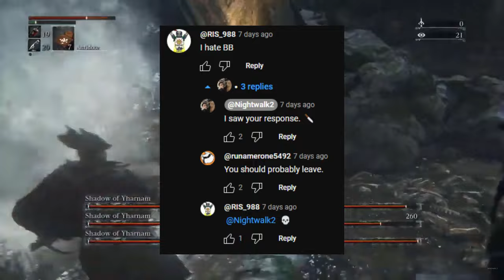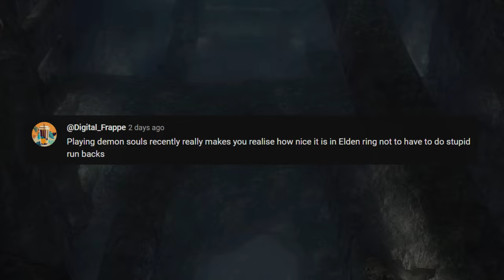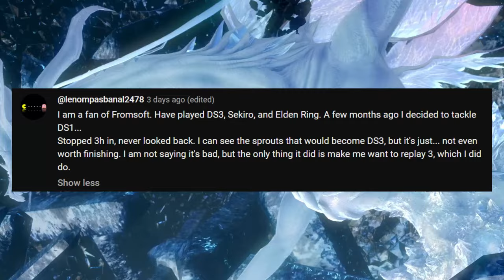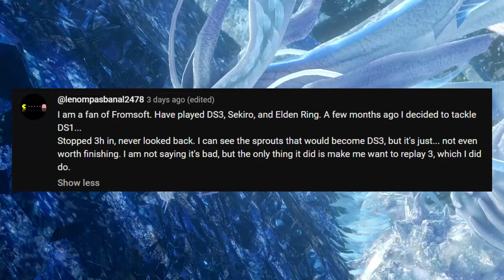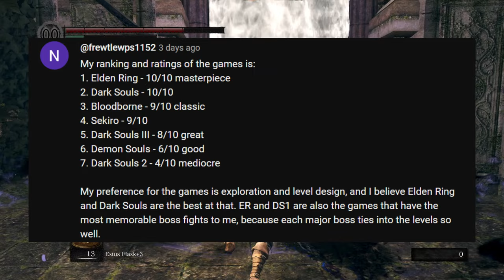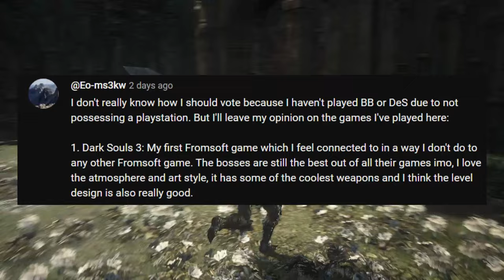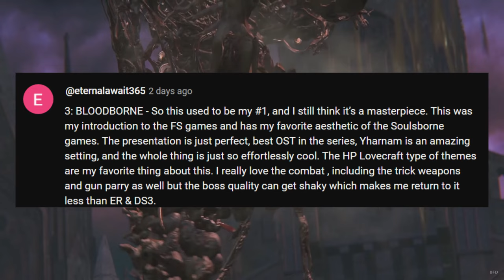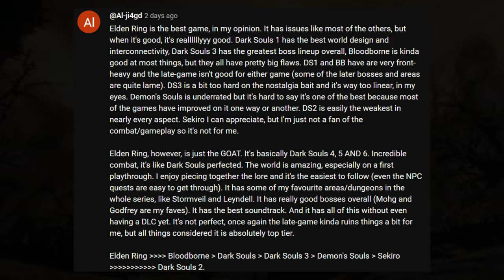Community Ranks Soulsborne Games from Worst to Best (Including Elden Ring)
I polled my community to rank the Dark Souls series, Demon's Souls, Bloodborne, Sekiro, and Elden Ring from worst to best. How did it pan out, and why is Soulsborne the best series of games ever to exist? Watch the video to find out. Or ELSE!

Intro: 0:00
7: 0:18
6: 4:59
5: 9:39
4: 13:53
3: 17:30
2: 21:22
1: 24:30